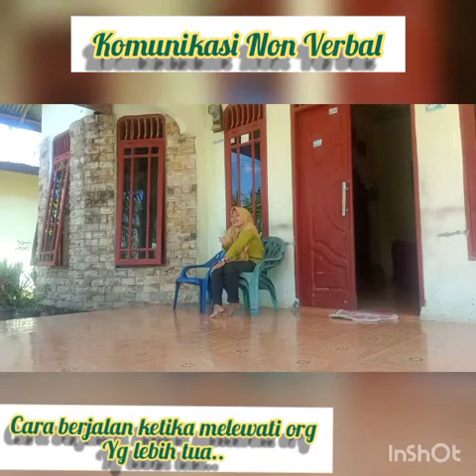Komunikasi verbal dan non verbal. Devi arianti dan Sri muliana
Nama:  Devi arianti
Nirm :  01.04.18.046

Nama: Sri muliana
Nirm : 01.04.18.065